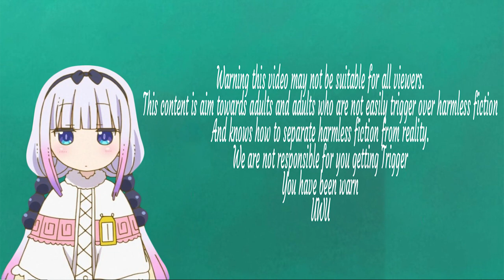VGH Lets Play - Nagai Yamiji (PC)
Hunter plays a game where you play as a small girl going on a Journey through a Lovecraftian Nightmare world filled with evil creatures and Cultist worshipers.

Music

Song - Bearers Of The Mark
By - Naoaki Jimbo
Album - Death Mark Music Soundtrack

Song - Whispers
By - Naoaki Jimbo

Song - Star-Spangled Banner
By - Merrill Miller

Song - My World Is Burning Down Around Me (Chroma9 & Lhana Cover)
By - Fuck You Dead
Pictures

Name - Demon
Artist - Samegamirain

Name - All American Vixen
Artist - Bernal